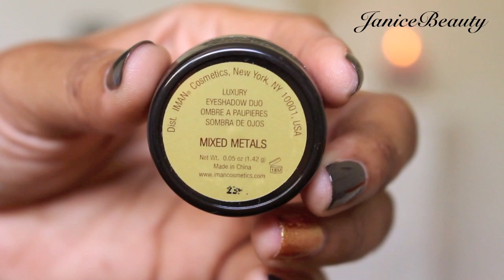TUTO Maquillage de Fêtes Rouge et Or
♡MON ADRESSE MAIL PRO (uniquement)♡

♡MON ADRESSE MAIL (pour toutes les autres questions)♡

Coucou les filles, on se retrouve aujourd' hui pour mon premier maquillage de fêtes de cette année... j' espère que ça vous plaira ^_^

Retrouvez Les produits IMAN Cosmetics sur le site
Iman-cosmetics.fr

TEINT
Fond de tent stick Second to None Clay 1 IMAN
Crayon sourcils Blackest brown IMAN
Anticernes Prolongwear NC 42 MAC
Poudre Banana BENNYE
MSF Dark MAC
Bronzer Afterglow IMAN

YEUX
Fard brun mate 163 MAKEUP FOR EVER
Duo de Fard Mixed Metals IMAN
Khôl noir BOURJOIS
Eyeliner Colrstay REVLON
Mascara Best Lash Extreme JORDANA
Faux-cils n° 43 RED CHERRY

LÈVRES
Crayon lèvres Fire IMAN
Rouge à lèvres Scandalous 028 IMAN

Sur les ongles je porte Funky Dunkey d' O.PI

DES VIDÉOS QUI POURRAIENT VOUS INTERESSER

Bisous à toutes xoxo

C' est totalement gratuit et ça vous permet de me soutenir, Merci :)

Merci xoxo